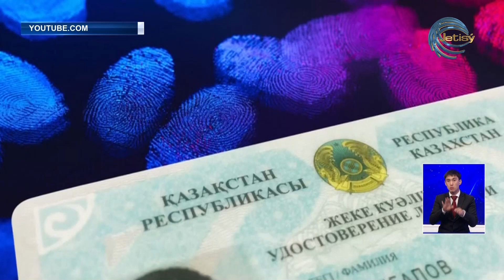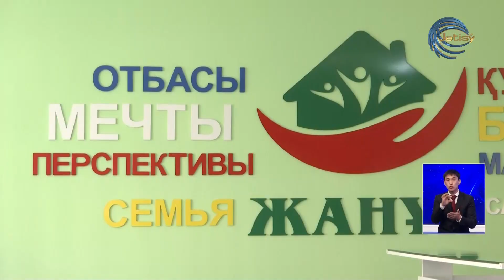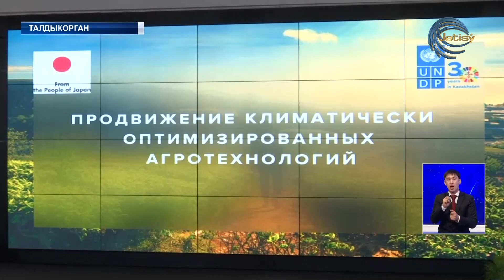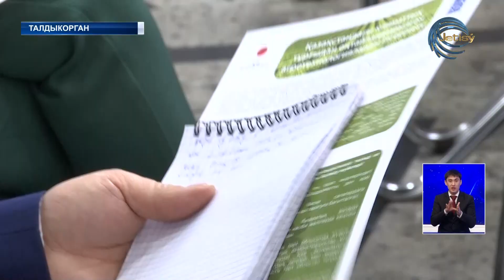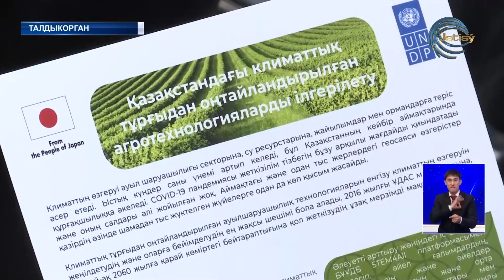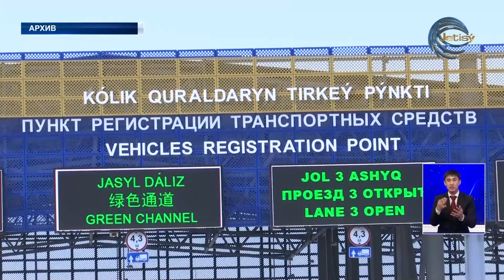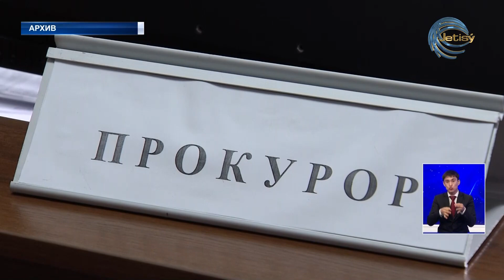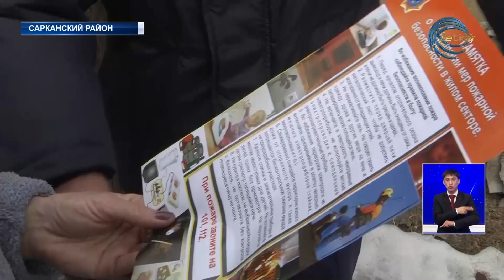НОВОСТИ ЖЕТЫСУ (31.03.23) 21:30